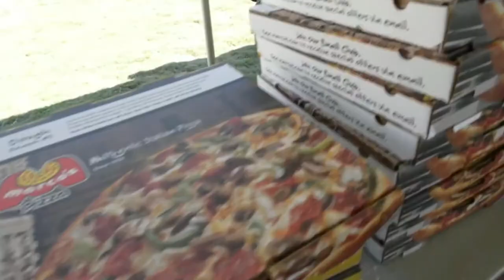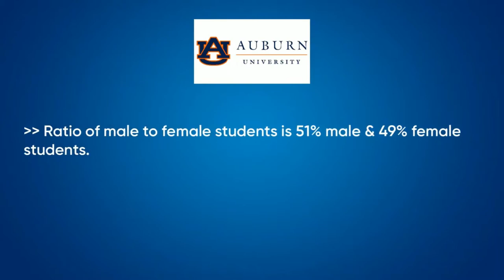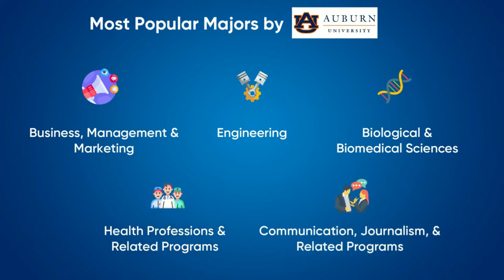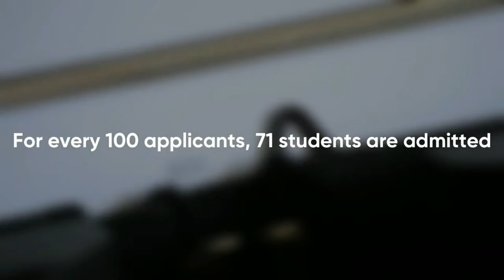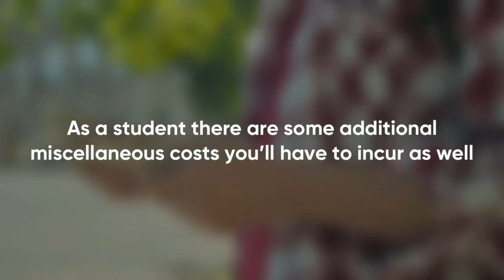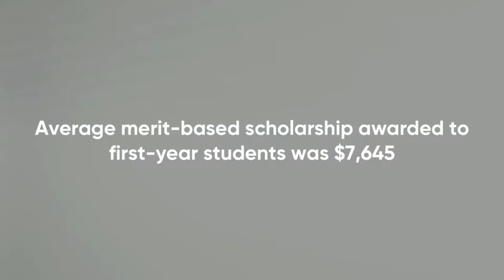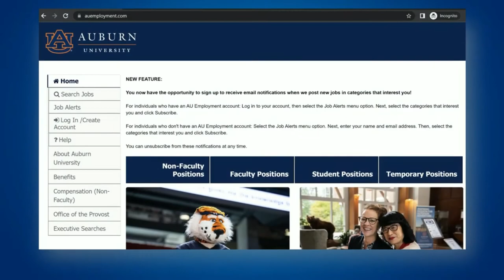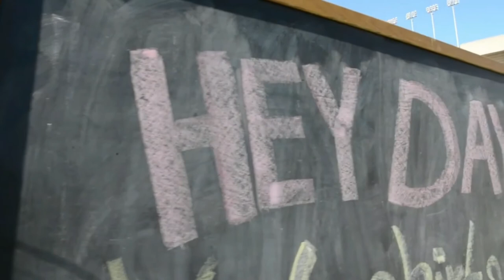Auburn University: Overview || Courses, Scholarships, Student Life & More || ForeignAdmits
Auburn University in Alabama, US is one of the TOP 50 public universities in the United States. Come with us as we take you through the various aspects of this prestigious university.

We talk about the basic details first about Auburn University like its rankings, acceptance rate, courses, and the most popular majors. We also talk about the location of the university which is quite suited for students.

Next, we talk about the application requirements that are expected from students wanting to be a part of one of the TOP 50 universities in the US. We talk about the GPA requirements and the competitive score requirements for bachelor's as well as masters. We also mention the English language requirements that students are required to meet in order to get into Auburn University.

Next up, we talk about what it costs you to be a part of Auburn University in terms of tuition, housing, dining, etc. We also cover some scholarships and grants that you can apply for to reduce this cost. Then we take you through the accommodation facilities provided by the university for their students.

Auburn University also provides you part-time opportunities on campus that you can apply for and reduce the overall cost of your education which can help you save a significant amount of money.

"ForeignAdmits.com" is a global platform founded by International Graduates, after understanding the pain of 800K international students. ForeignAdmits.com focuses on the Student First mindset, availing a personalized, high-quality, trusted mentorship, and admission assistance to study abroad aspirants.